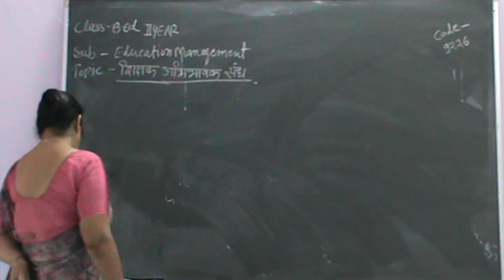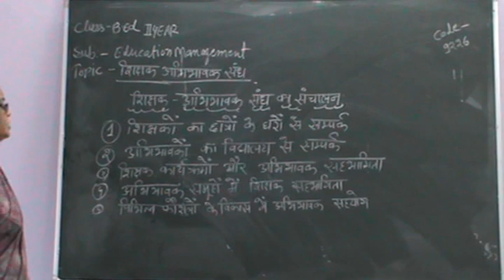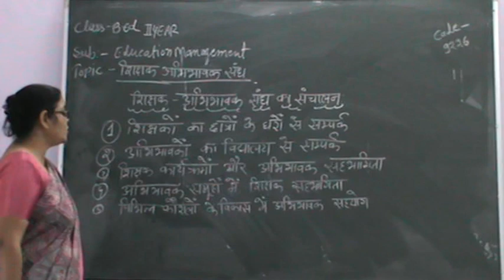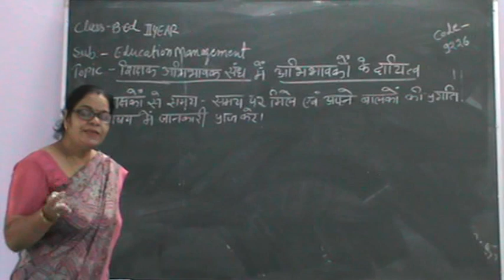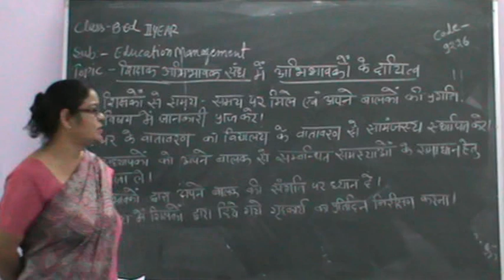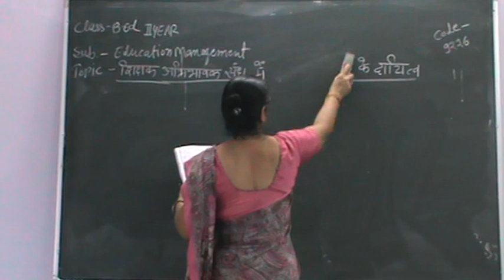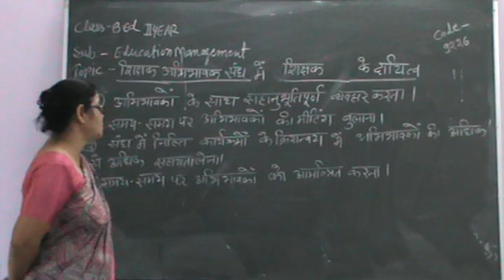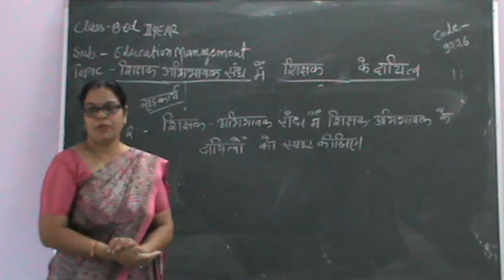Abhibhavak shikshak Sangh